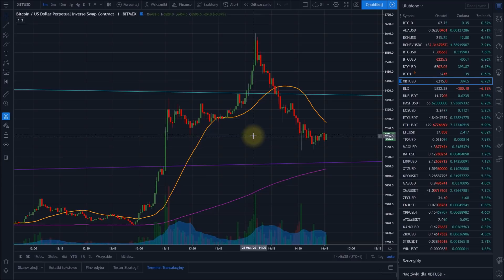Banksterka przejęła bitcoina. FED drukuje bez limitu. Kryptowaluty, akcje, surowce, forex - flash.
- platforma z wykresami i moimi analizami pod nickiem prezes

Giełdy i brokerzy, z których korzystam:

- Binance (duża zagraniczna giełda kryptowalut po polsku)

- Bibox (alternatywa dla giełdy Binance, zagraniczna giełda kryptowalut)

- Bybit (alternatywa dla giełdy BitMEX, giełda kryptowalut z dźwignią 1:100 - depozyty w BTC, ETH, XRP i EOS)

- BitBay (polska giełda kryptowalut z PLN)

- Coindeal (alternatywa dla giełdy Bitbay, polska giełda kryptowalut z PLN)

- XTB (broker z łatwą w obsłudze platformą i mikrolotami: akcje i CFD na indeksy, surowce, forex, kryptowaluty)

- Alior Trader (akcje, CFD na indeksy, surowce, forex)

- eMakler (akcje na giełdzie polskiej GPW i zagranicznych giełdach: NYSE, NASDAQ, LSE i DB)

- giełdy, brokerzy i kantory kryptowalut (opinie i rankingi)